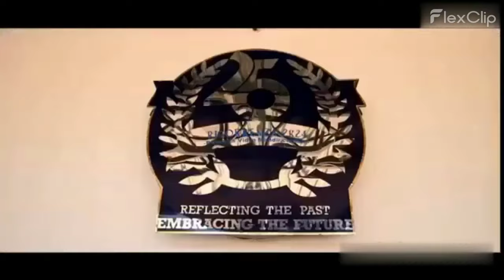Excellence in action - Jyothish J (Bhavanite )